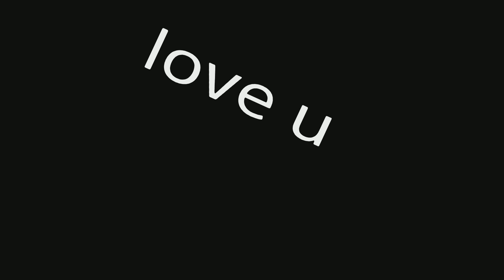I missed sniping | sry tapz